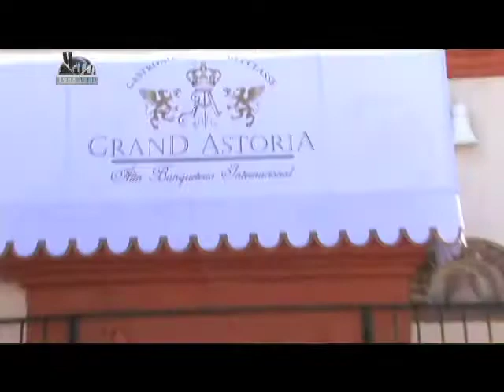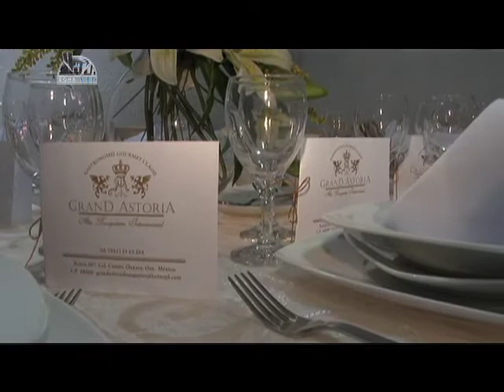ALTA BANQUETERIA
EL SR. ALVARO JIMÉNEZ PRESENTA SU EMPRESA GRAND ASTORIA, ALTA BANQUETERÍA, PARA LOS MEJORES EVENTOS.